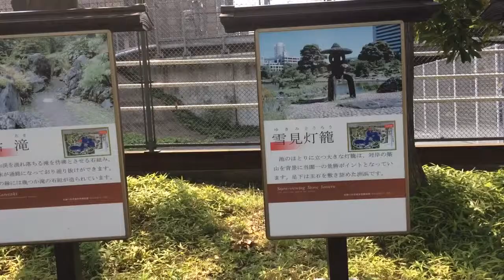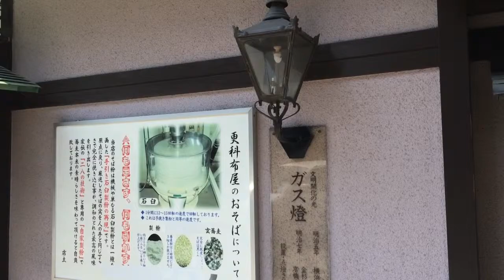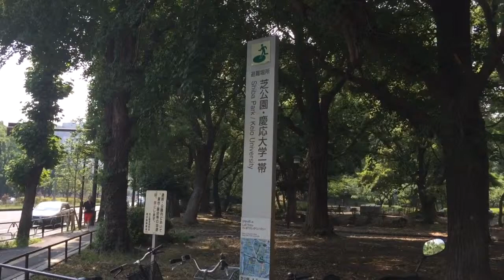大門（浜松町）駅周辺散歩【都営大江戸線・浅草線（京浜東北線・山手線・東京モノレール）】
大門（浜松町）駅周辺を散歩したブログです